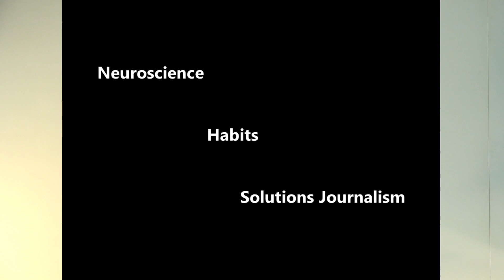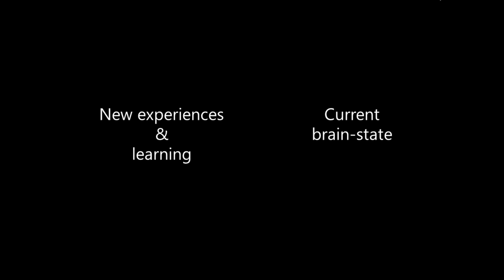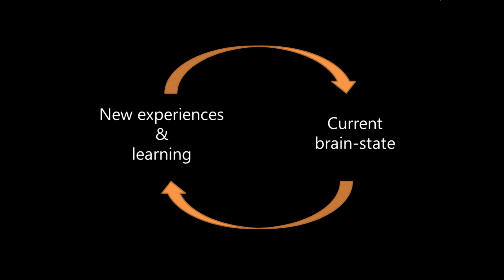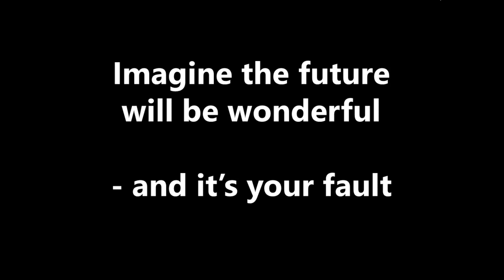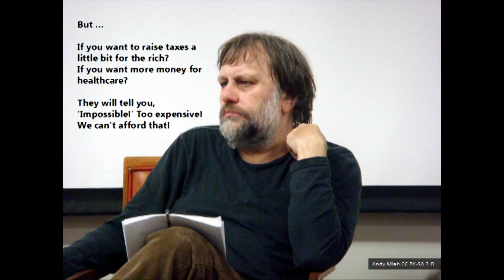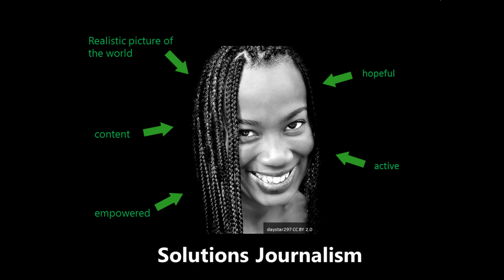What neuroscience and journalism have to do with a better future | Maren Urner | TEDxMünster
Our lives are run by our habits: they make it easier, but they also restrict us in creating a better future. Bad habits are hard to break, especially if the news shows us that the world is a miserable and catastrophic place. By focusing on problems we are left stressed and hopeless. Neuroscientist Maren Urner argues that the news need to focus more on solutions to help us break the old habits and create a better future.

Neuroscientist Maren Urner arrived in Münster after her scientific career brought her from Osnabrück, to Canada, to the Netherlands and to London. Fascinated by the complexity and plasticity of the human brain she investigated human awareness and consciousness. However, leaving the lab in the evening she started to feel bombarded by the “real world problems” like inequality, climate change and environmental destruction. The little word “why?” kept on nagging her – and she left an academic career to start from scratch. She is the co-founder of the new online medium and social enterprise "Perspective Daily" (previously: "Positive Daily") that focuses on future-oriented topics using solutions journalism. Together with her colleagues and an international network of supporters she wants to bring constructive journalism to the forefront, empowering people to see their potential and possible influence.